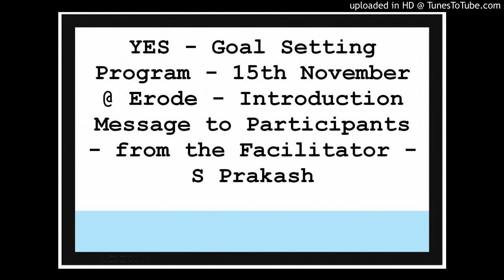YES - Goal Setting Session - 15th November 2018 - Program Message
YES - Goal Setting Program - 15th November @ Erode - Introduction Message to Participants - from the Facilitator - S Prakash